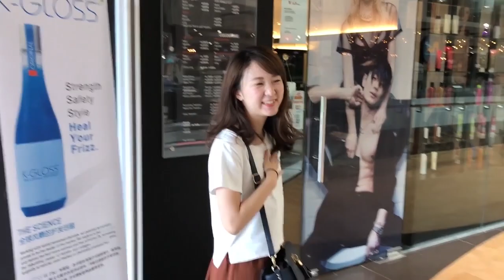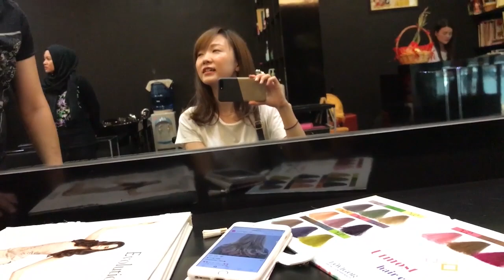Yuma第一次在馬來西亞染頭髮變成金髮!?マレーシアの美容室で髪染めしてきた！｜YuuumaTV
看我的instagram或fb的人可能已經知道了，
我在馬來西亞去染頭髮了！！！
相隔5年我漂頭髮了...漂到完美的金色（;￣O￣）
yuma到底染什麼樣的顏色呢！？
希望大家會喜歡～～😝😝（我還看不習慣自己的頭髮ww）

■□■□■□■Yuuuma TV□■□■□■□■□■□■□
主要是跟大家分享我的化妝、美容為主題唷！
當然其他還有扭蛋機，Vlog等等～;-)

　( - з -) ‹ 訂閱一起愛日本!!